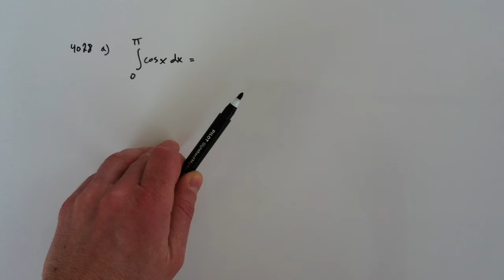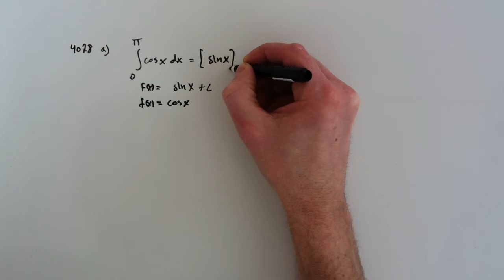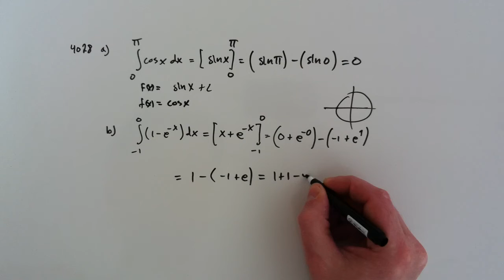Matematik D - Uppgift 4028